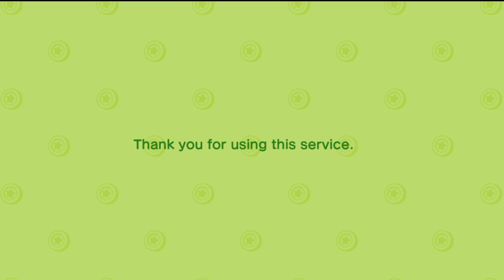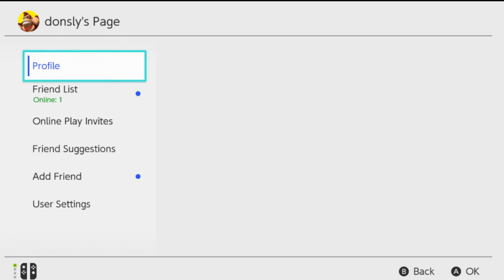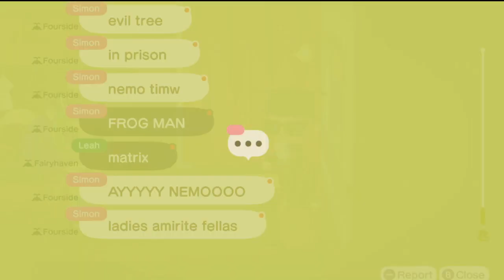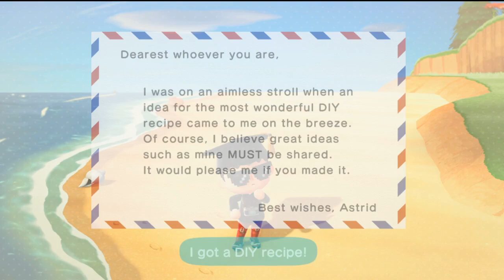Dunkey Streams Animal Crossing New Horizons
Twitch.tv/dunkstream
Dunkey and Leah return for a Animal Crossing New Horizons stream where they visit 5 star islands.